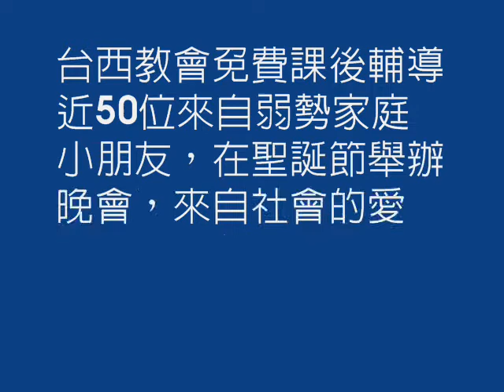台西教會過聖誕 弱勢兒童歡喜慶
台西教會免費課後輔導弱勢家庭小朋友，在聖誕節舉辦聖誕晚會，來自社會愛心人士奉獻美食、玩具，讓大家渡過溫馨又愉快的佳節。